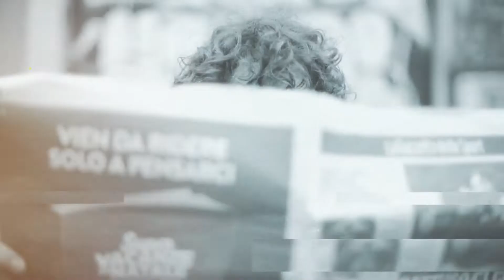Poberi v mestu, nov kviz z Žanom Papičem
Na televizijske ekrane TV3 prihaja kviz kot ga še niste videli z voditeljem Žanom Papičem. Kviz Poberi v mestu, kot že samo ime pove, se bo odvijal v mestu, na mestnih ulicah, v živahnem središču dogajanja. V živo in brez cenzure.

Tekmovalci oziroma sodelujoči bodo kar naključni mimoidoči, ki jih bo v svet zabavnega kviza z zanimivimi vprašanji popeljal simpatični voditelj Žan Papič, ki je že postal prepoznaven obraz televizije TV3.

Format kviza Poberi v mestu je svež, direkten in hiter. Ali si za ali pa ne. In ker se dogaja tukaj in zdaj, je privlačen. Sodelujoči akterji se namreč za sodelovanje odločijo na kraju dogajanja in takojšnja je tudi nagrada. Za zmago je potrebno pravilno odgovoriti na serijo sedmih vprašanj, na voljo pa sta dva »jokerja«: sodelujoči bodo lahko izkoristili klic, vprašali mimoidočega ali pa uporabili internet, enkrat pa je možno vprašanje tudi preskočiti.